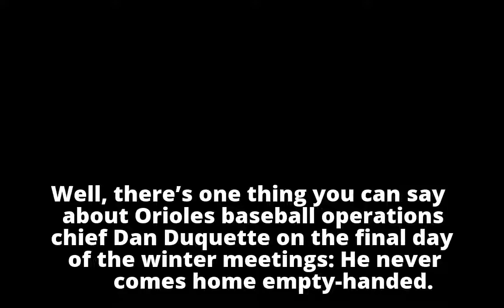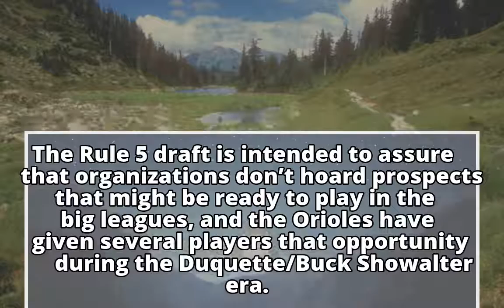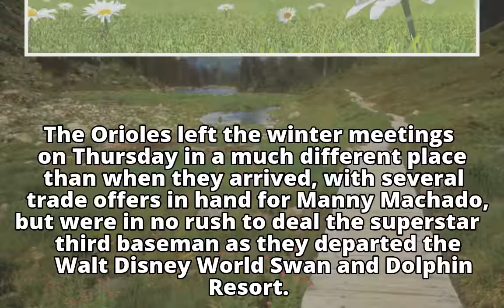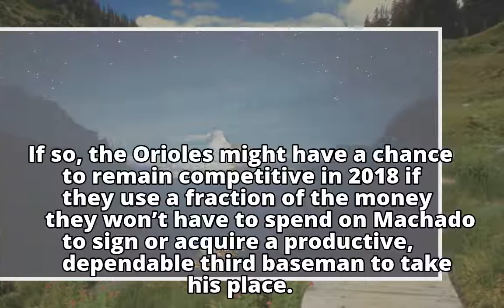Schmuck: Once again, the Orioles rule the Rule 5 Draft